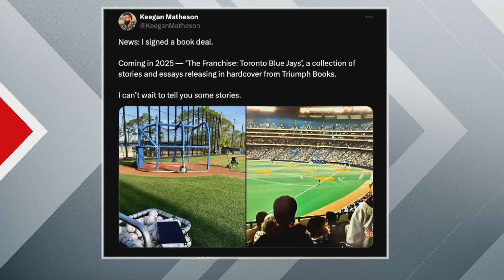Is the Blue Jays pitching staff due for regression? | OverDrive Part 2 | 03-19-24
Bryan Hayes, Jeff O’Neill and Jonas Siegel are joined by TSN Hockey analyst Mike Johnson to discuss John Tortorella’s decision to health scratch Sean Couturier and how sitting the captain might have a negative impact, whether or not there should be concern with the Maple Leafs blowing leads and their penalty kill, where Auston Matthews ranks in his Hart Trophy candidates and why Nikita Kucherov should be in the top 3, the proposed expanded video review rules from the NHL GM meetings for high sticks and puck over glass penalties and more. The guys are also joined by MLB.com Blue Jays reporter Keegan Matheson to discuss Jose Berrios getting the ball on Opening Day, is the Blue Jays rotation set for a down season after having such a healthy year last season, the status of Alek Manoah and the rest of the injuries on the pitching staff, Joey Votto’s chances of making the team and more.